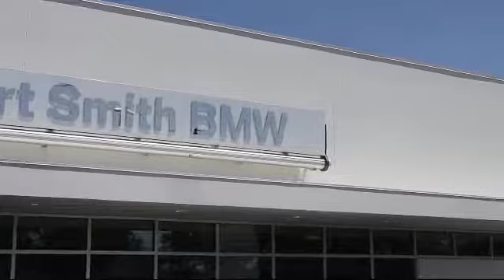2014 Cadillac ATS Standard RWD Sedan St. Petersburg Tampa Clearwater Bradenton Palm Harbor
2014 Cadillac ATS Standard RWD Sedan Stock Number: H569531 Vin:1G6AA5RA6E0172344.